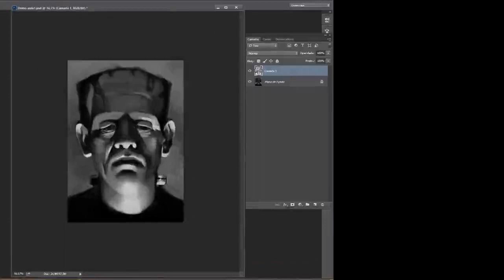SPEED PAINTING - Frankenstein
Inspired on the Frankenstein of Boris Karloff, 1931.

cintiq wacom and photoshop.